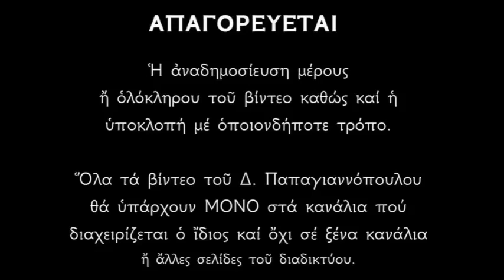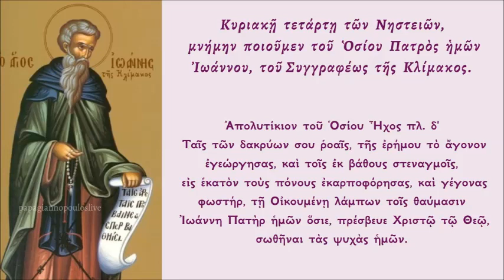Απολυτίκιο Αγίου Ιωάννου της Κλίμακος - ΚΥΡΙΑΚΗ Δ' ΝΗΣΤΕΙΩΝ | Δημήτριος Παπαγιαννόπουλος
Ἀπολυτίκιον τοῦ Ὁσίου Ἦχος πλ. δ'
Ταῖς τῶν δακρύων σου ῥοαῖς, τῆς ἐρήμου τὸ ἄγονον ἐγεώργησας, καὶ τοῖς ἐκ βάθους στεναγμοῖς, εἰς ἑκατὸν τοὺς πόνους ἐκαρποφόρησας, καὶ γέγονας φωστήρ, τῇ Οἰκουμένῃ λάμπων τοῖς θαύμασιν Ἰωάννη Πατὴρ ἡμῶν ὅσιε, πρέσβευε Χριστῷ τῷ Θεῷ, σωθῆναι τὰς ψυχὰς ἡμῶν.

*** ΠΡΟΣΟΧΗ !!!